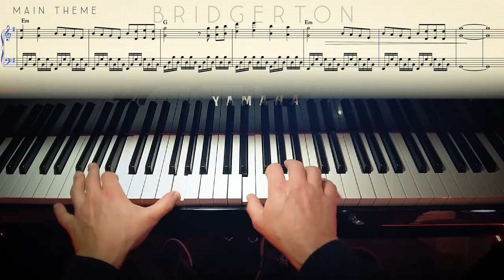Bridgerton - Main Theme ( Piano cover + Sheet Music )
Bridgerton - Main Theme opening of Netflix series ( Piano cover + Sheet Music )
Enjoy this piano tutorial.

Thank you for listening beautiful Opening from Bridgertone